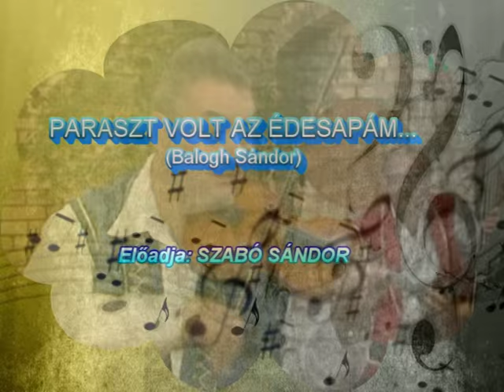Szabó Sándor: Paraszt volt az édesapám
Balogh Sándor zenéje és verse
Előadja: Szabó Sándor, kísér: Berki László és a 100 tagú cigányzenekar kamarazenekara